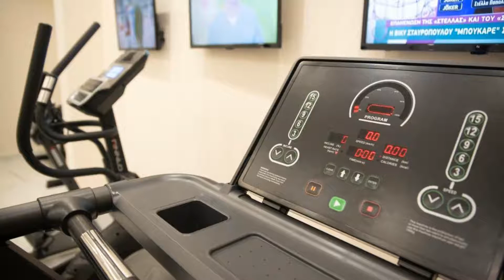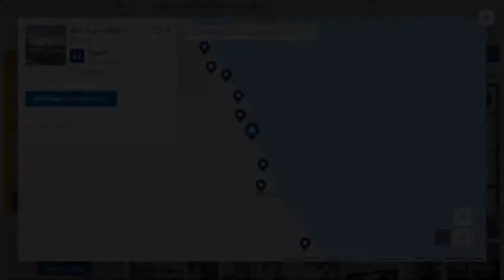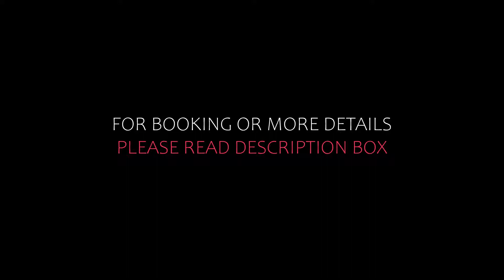Top 10 Recommended Hotels In Afitos | Best Hotels In Afitos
Queries Solved:
1) Top 10 Recommended Hotels In Afitos
2) Top 10 Hotels In Afitos
3) Top Ten Hotels In Afitos
4) Top 10 Romantic Hotels In Afitos
5) 10 Best Hotels For Couples In Afitos
6) Hotels In Afitos
7) Best Hotels In Afitos
8) Top 10 5 Star Hotels In Afitos
9) Best 5 Star Hotels In Afitos
10) 5 Star Hotels In Afitos
11) Top 10 Luxury Hotels In Afitos
12) Luxury Hotel In Afitos
13) Luxury Hotels In Afitos
14) Luxury Stay In Afitos
15) Top 10 4 Star Hotel In Afitos
16) Best 4 Star Hotel In Afitos
17) 4 Star Hotel In Afitos

Track Title: Blank Slate
Artist: VYEN